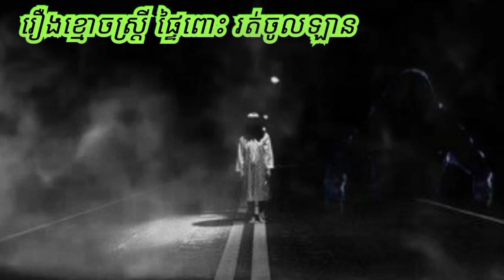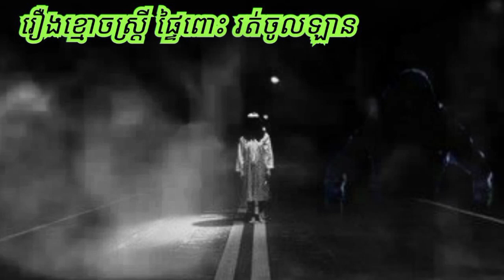រឿង.ខ្មោ.ច.ស្ត្រី.ផ្ទៃ.ពោះ.រ.ត់.ចូ.ល.ឡា.ន ABA 500048385 077938522រាត្រីព្រឺព្រួច រឿងខ្មោច រឿងព្រាយ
រឿង.ខ្មោ.ច.ស្ត្រី.ផ្ទៃ.ពោះ.រ.ត់.ចូ.ល.ឡា.ន ABA 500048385 ទាន់ចិត្ត 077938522
រាត្រីព្រឺព្រួច រឿងខ្មោច រឿងព្រាយ រឿងអាប រឿងពិតភូមិខ្មែរ 3